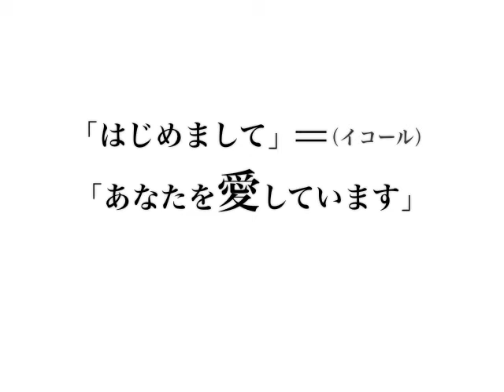iPhone『この素晴らしい世界がひとつになる。』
20100124iphone.m4v
iphoneプロモ用動画。filmo応募作品。